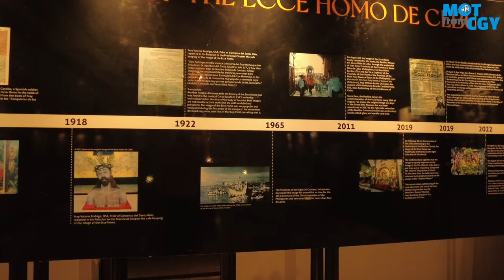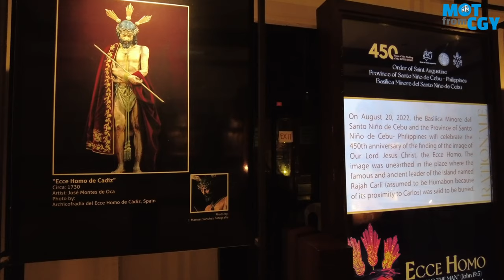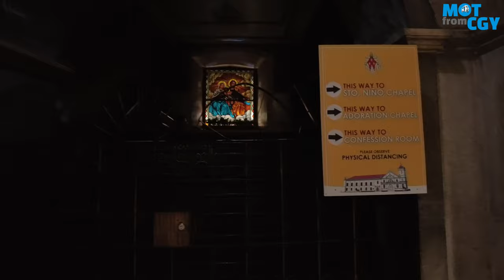Cebu City's Colon and Basilica Minore del Santo Nino Walking Tour | 4K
Short walking tour from P Del Rosario Street to Magellan's Cross in Basilica Minore Santo Niño de Cebu.